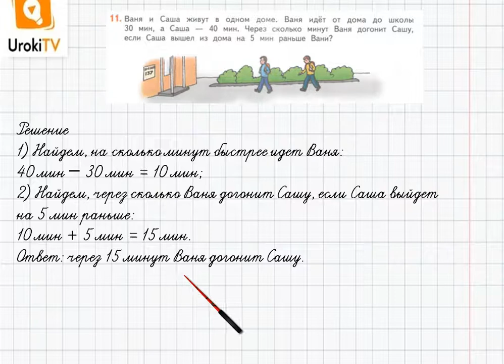Страница 43-44 Задание 11 – ГДЗ по математике 4 класс (Дорофеев Г.В.) Часть 1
В данном номере решаем логическую задачу.